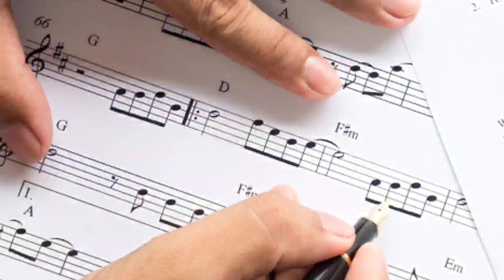Vikrant Rona | 31 Amazing Facts | Sudeep | Neetha Ashok | Jacqueline Fernandez | Anup Bhandari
Here are some of the most interesting and hidden facts about the movie Vikrant Rona starring Sudeep, Neetha Ashok, and Jacqueline Fernandez, directed by Anup Bhandari

0:00 Intro
1:05 Kisne kia hain film ki gaano ko compose?
2:10 Kya is composer ne kia hai kisi hindi filmo kaam?

Vikrant Rona is an upcoming Indian Kannada-language fantasy action-adventure thriller film directed by Anup Bhandari.[4][5] It features Kiccha Sudeep, Nirup Bhandari and debutante Neetha Ashok in the lead roles.[6] The film is now confirmed to hit screens on 24 February 2022.
The film was scheduled to be released worldwide on 19 August 2021 in 10 languages with 3D version, but as of now got delayed due to the second wave of the ongoing pandemic. The film is now confirmed to hit screens on 24 February 2022.

HIGHLIGHTS

Kiccha Sudeep began shooting for Vikrant Rona in March 2020 in Hyderabad. Though the film was earlier titled Phantom, the makers decided to change the name to Vikrant Rona. The film will release in 14 languages in 3D, including Kannada, Tamil, Telugu, Malayalam and Hindi. Kichcha Sudeep-starrer Vikrant Rona has a final release date now. The fantasy action-thriller will release on February 24, 2022. Directed by Anup Bhandari, Vikrant Rona’s cast also includes Nirup Bhandari and Neetha Ashok.

ANCHOR-PALAK GUPTA
WRITER- ANAMIKA GUPTA